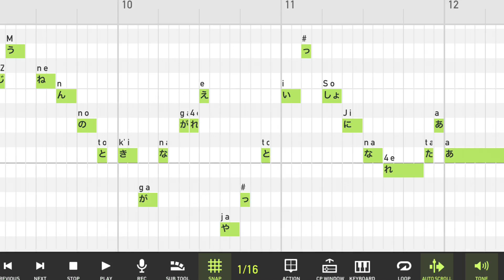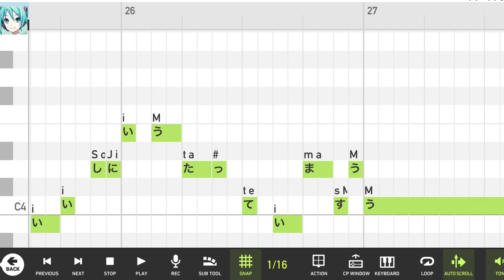10 YEARS NOW - Hatsune Miku with iPhone Mobile VOCALOID Editor and GarageBand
記事連動。
iPhoneのみで、Mobile VOCALOID Editor内の初音ミクとGarageBandで制作。ビデオはiPhone版iMovie。

初音ミクがiPhoneで自由自在に歌う　ヤマハMobile VOCALOID EditorとGarageBandで歌ってもらった